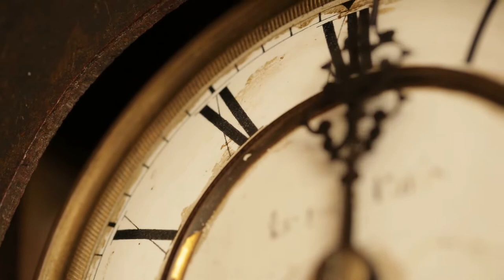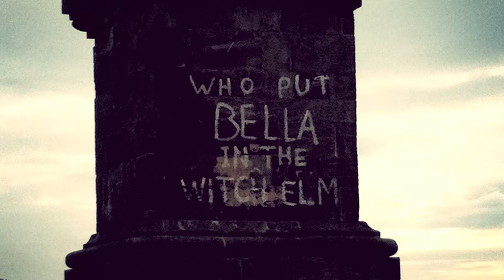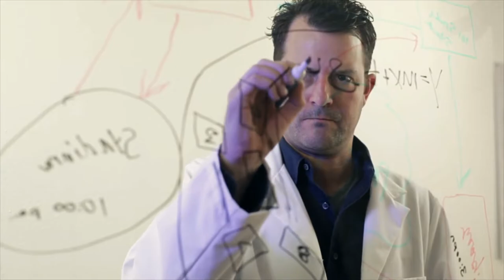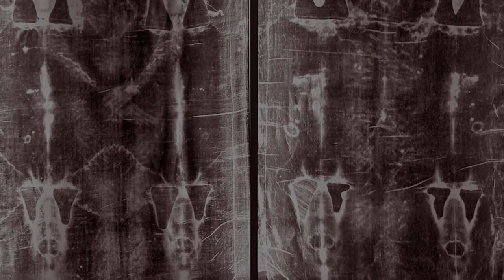Bizarre Discoveries Found In Unexpected Places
Scientists often get baffled when unraveling discoveries and mysteries, as they try to find logic where it may seem to be absent. But not all discoveries can be explained by science and are considered outright bizarre. Here are some of the most bizarre discoveries found in unexpected places.